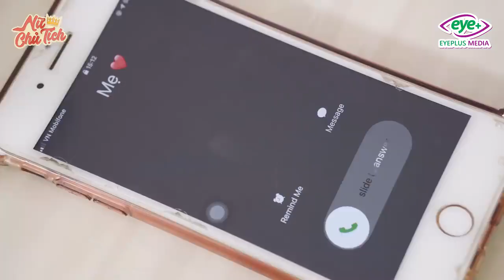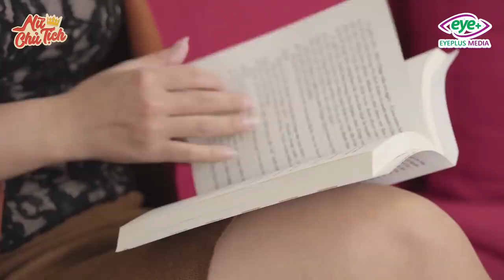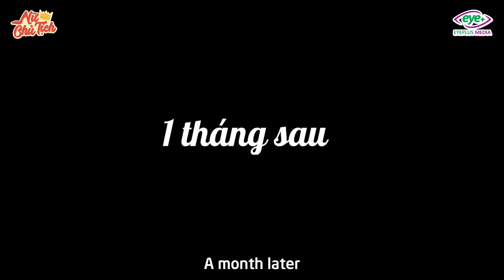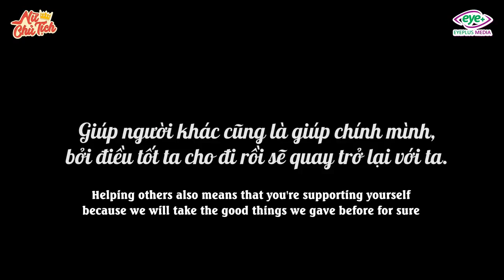Linh Chủ Tịch - Tập Full #283: Nữ Chủ Tịch Nhẫn Tâm Đánh Tráo Con Ruột Và Cái Kết 25 Năm Sau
Nữ Chủ Tịch Nhẫn Tâm Đánh Tráo Con Ruột Và Cái Kết 25 Năm Sau